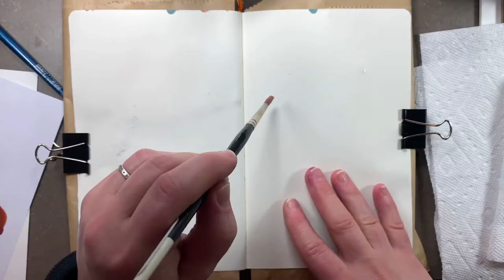Painting Meditation - No talking painting video - Art Sleep Video - Trance art - Mellow art video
Soothing relaxing painting video with no talking and relaxing music.

Sketchbook used in this video:

THANK YOU SO MUCH for helping to support what I do here on YouTube!!
XO, Kathy